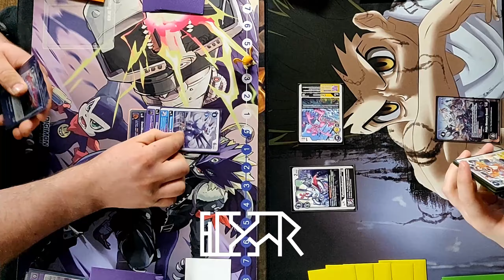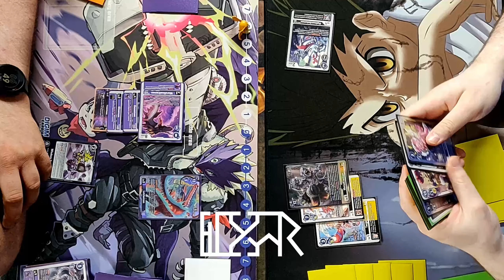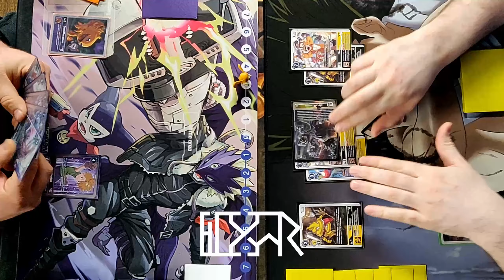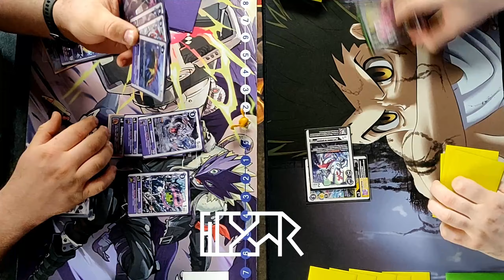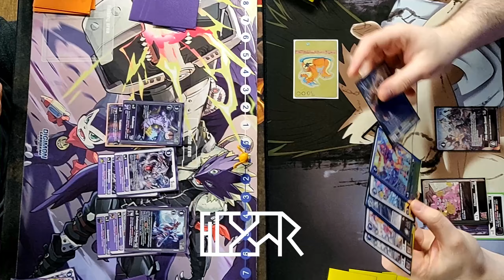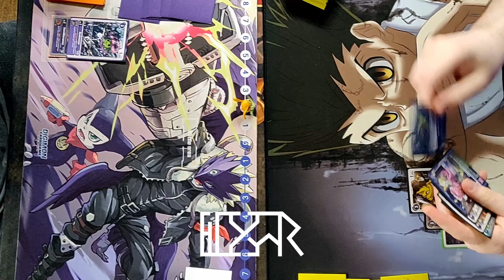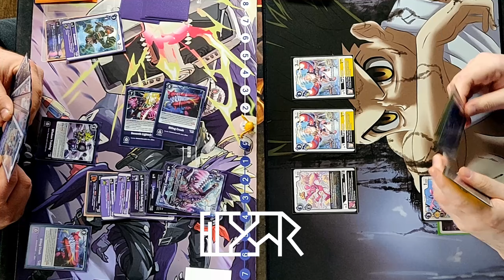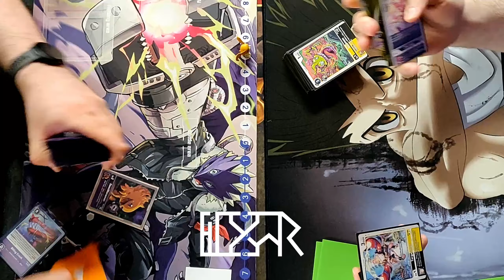Leviamon vs Sukamon [Digimon TCG BT15 Local] Match Commentary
I don't its good for crocs to eat that but go ahead, see what happens. Also new Thumbnail Style, whatcha think? Want to dodge the ads? Consider hatching a Digi Egg of Membership.
EXPAND ME!

00:00 Game 1
7:21 Game 2 and Onwards